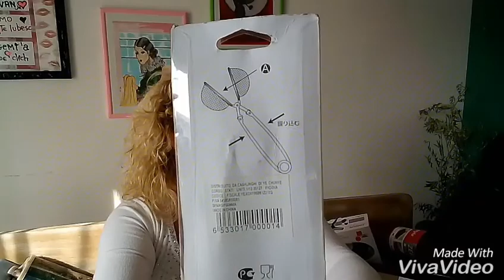UTILIDADES PARA O LAE E PARA O CANAL,, KIT DE ILUMINAÇĀO soft box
AMIGOS SÃO COMPRINHAS ALEATÒRIAS DE TUDO UM POUCO
COISAS PARA A CASA, para MEUS FILHOTES ADOTADOS, ILUMINAÇÃO PARA O CANAL E MUITA COISINHA UTIL!
Vejo até o final e deixe nos COMENTARIOS a sua DUVIDA, pergunta e DUVIDA sobre qualquer coisa😘BEIJO E
OTIMA VISÃO